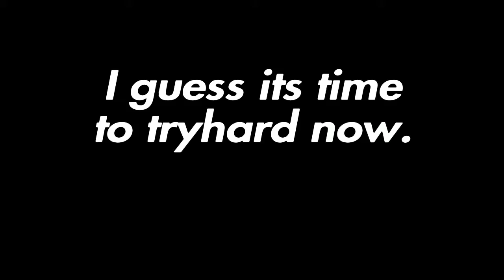Geting My First Win W/ Syx Derpy and MissStealYourKill || Call of Duty: Black Ops 4 - Blackout